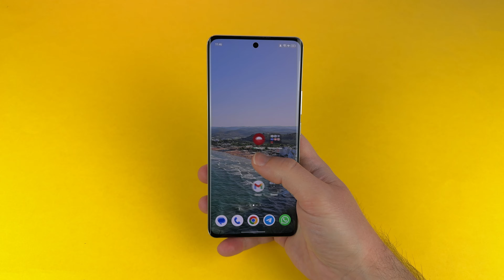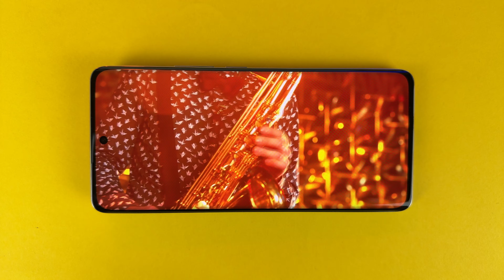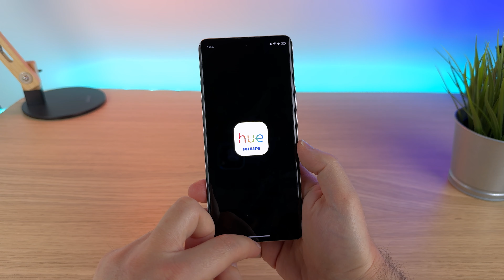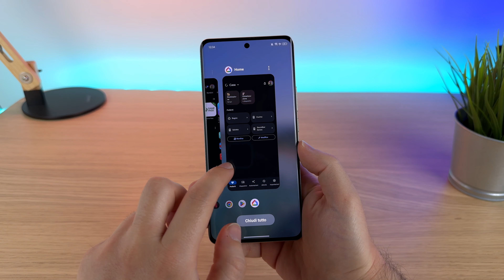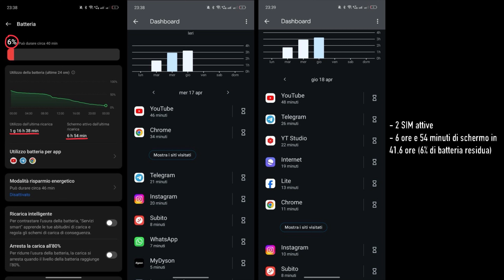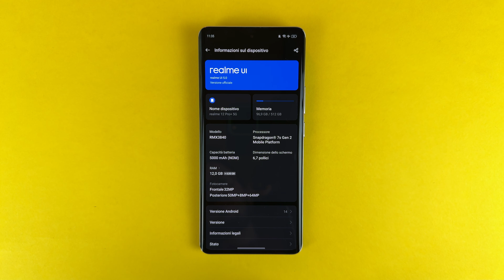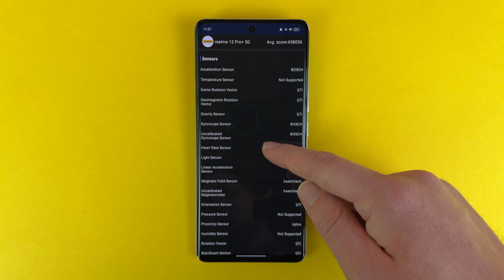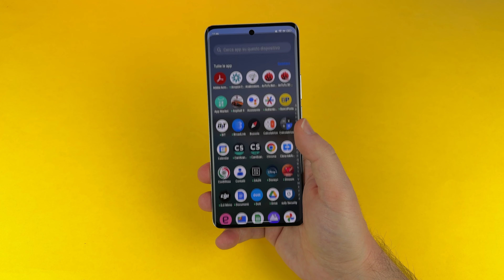Realme 12 Pro Plus: il Camera-Phone della fascia media | RECENSIONE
Desiderate uno smartphone di fascia media con un comparto fotografico davvero versatile e di buona qualità? Se la risposta è si Realme 12 Pro Plus potrebbe fare al caso vostro.

- Realme 12 Pro+ (eBay) 👉🏻

00:00 - Intro
00:54 - Design ed Ergonomia
02:21 - Display e Sensore d'impronte
03:07 - Hardware e Antutu (v10)
03:35 - Esperienza d'uso
04:24 - Giochi
04:55 - Foto e Video
08:20 - Autonomia, Ricarica e Accessori
09:08 - Software
10:01 - SAR, Ricezione, Vibrazione e Audio
10:24 - Connettività e Sensori
10:40 - Prezzi e Conclusioni